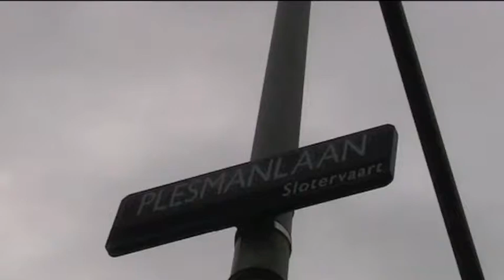De frisse blik van Emre en Idir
Films van leerlingen van de Ichthusschool in Amsterdam West. Gemaakt tijdens het project 'Wat is waar?'. Media-educatie door Stichting De frisse blik.